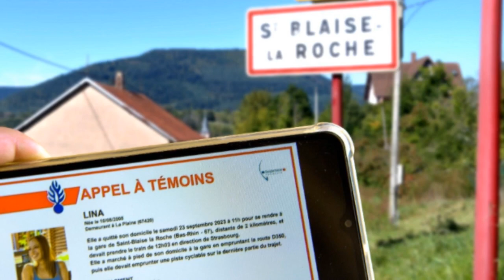Disparition de Lina, 15 ans